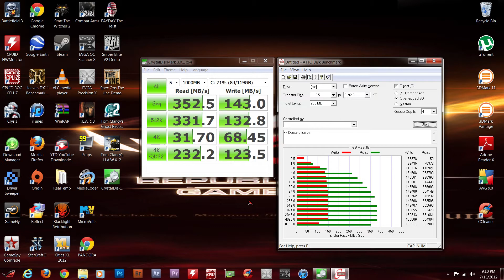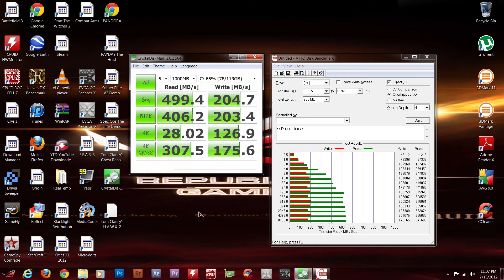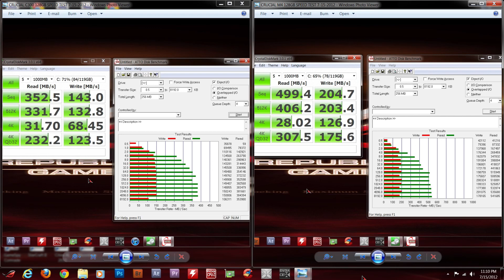Speed Comparison, Crucial M4 128GB Vs Crucial C300 128GB SSD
Here I do a speed test comparison on the M4 Vs C300 128GB SSD's

This is my first voice over video, so let me know what you think!